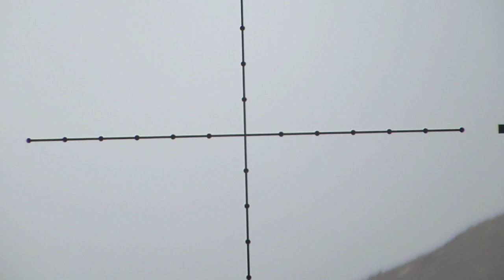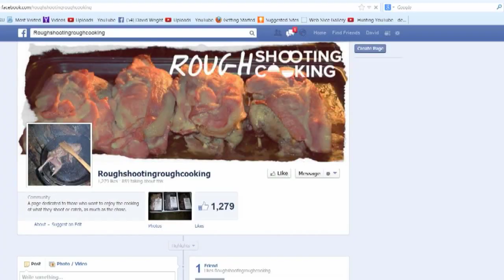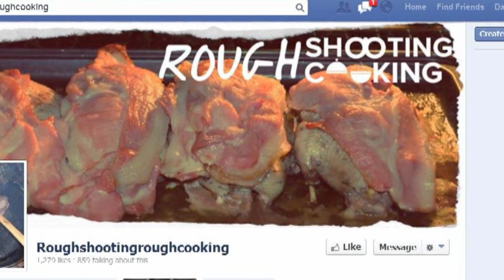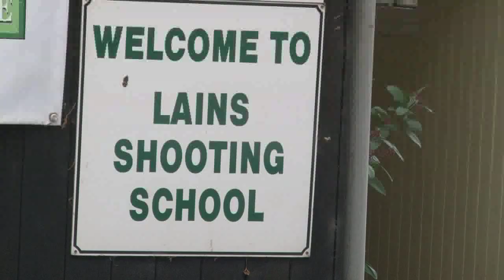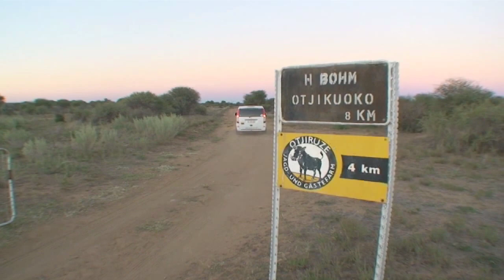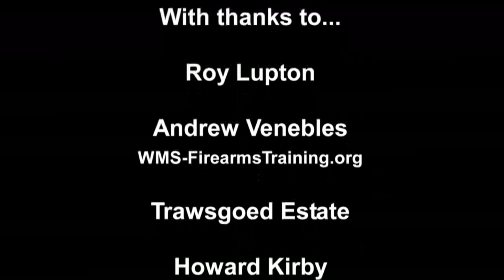Fieldsports Britain - Mixed sport with Roy Lupton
It's a day out with Roy Lupton. He is meant to be decoying pigeons to his airgun, but he can't resist catching the attention of a fox, then there's the matter of another fox that nearly did for his goshawk, then there are some distracting rabbits, then a rat, and finally he makes the mistake of listeing to advice from David. Finally, he gets round to what he is supposed to be doing.

Meanwhile, our new man in South Africa, Dewald Wisser, meets a cheetah, and  Charlie is off to Wales to meet a new long-range shooting set-up and to Hampshire to look at a clay shooting school. Then there is Skinner's expert gundog training tips, News Stump, Hunting YouTube and, of course, 'Hallo Charlie!'. What more is there to TV?